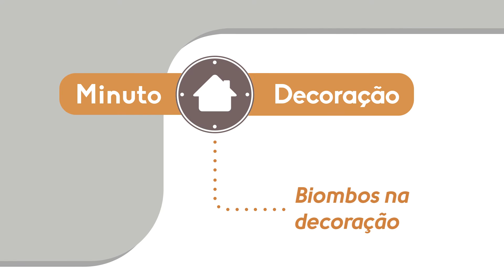Decorando com biombos - Como usar biombos na decoração?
Veja como dividir seus cômodos sem ter que construir ou quebrar paredes, utilizando os Biombos.
Descubra de onde vieram, e qual o significado no "Biombo".

Cada ambiente precisa de um modelo, quartos, salas, cozinhas, aplique-os da melhor maneira possível, trazendo todo charme que esse objeto dispõe.

Essência Móveis, apaixonados por design!

Se gostou deixe seu comentário para gente. Vamos adorar suas sugestões de temas para os próximos vídeos 😊